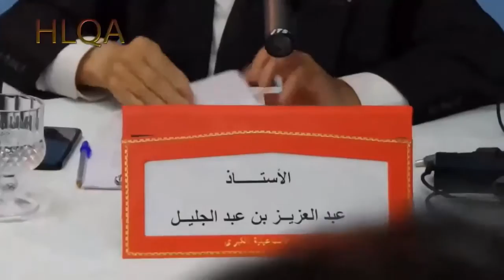مكناس مدينة الاشعاع الروحي 02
الندوات  مكناس مدينة الاشعاع الروحي
بمشاركة
مدير الجلسة دنورالدين هشامي
 دة مارية الغلبي
د عبد الاله لغزاوي
د عبد العزيز بن عبد الجليل
للجمعية الإسماعيلية الكبرى الاحتفال بالتنوع الأيام الثقافية والفنية لمدينة مكناس المنظمة بشراكة مع مؤسسة ثقافات العالم وجماعة مكناس. وذلك اليومي 03 و 04 نونبر 2017 بالمركب الثقافي للجمعية الإسماعيلية الكبرى (سينما الريف سابقا) حي الرياض- مكناس.